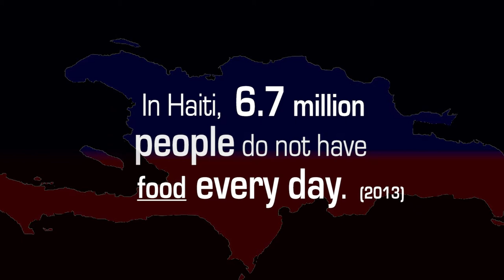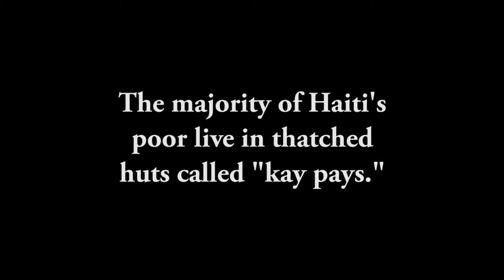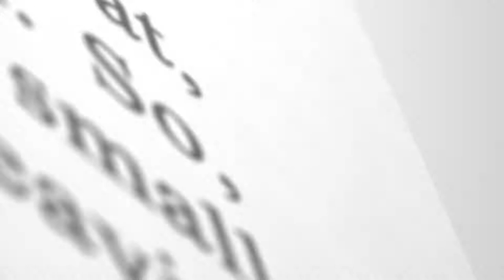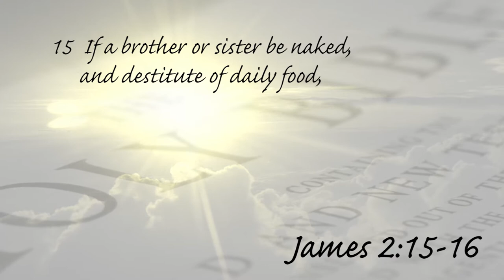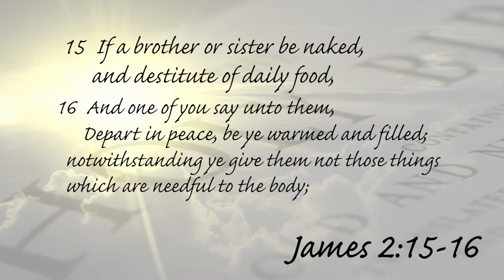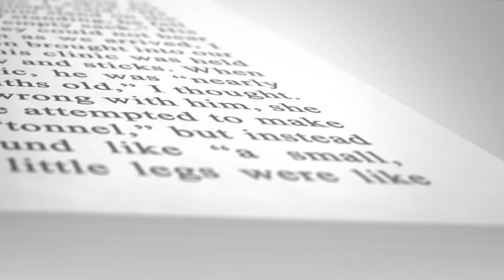Verlande 2015 Book - 8/5/16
Love A Child’s hot, nutritious meals are a tremendous blessing to poor and hungry children and families living in Haiti. To help us continue to feed Haiti’s desperate and starving children today.

In this week’s program, visit a village in poverty called Letant with Christian missionaries Bobby and Sherry Burnette as they distribute life-saving boxes of food to share with the community to last each family a month.

Sherry tells the heartbreaking story of a little girl named Verlande, who lives in a mud hut and goes to bed each night with an empty stomach and pains of hunger. Together, we can bless her family and many others who desperately need help, love, and hope to live.

A special thanks to all our partners, who help provide food for those in desperate need. You are making a real difference in the lives and destinies of children and families here, empowering them to survive.

Thank you for your prayers, love, and support. May God richly bless you!